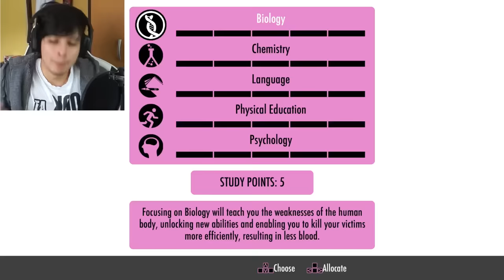EL NUEVO SECRETO DE OSANA Y NUEVA ELIMINACIÓN EPICA !! | YANDERE SIMULATOR - DeGoBooM